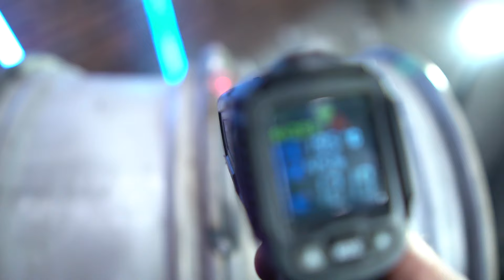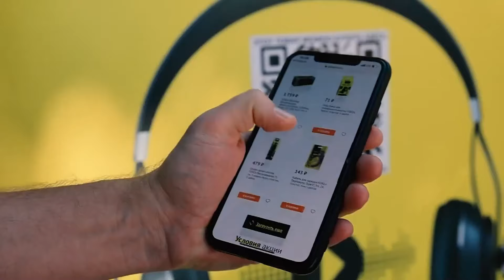ДВОЙНЫЕ КОЛЕСА! Quadra V-Tech из Cyberpunk 2077. Часть 16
Всем привет! В этом видео буду варить ДВОЙНЫЕ КОЛЕСА! на  Quadra V-Tech из Cyberpunk 2077. На заказ такие колеса не возможно сделать. Обращался в несколько компаний везде отказ, но зато всегда есть смекалка и немного свободного времени =) Вид у Квадры кардинально изменился, двойные колеса ей к лицу, а вернее к заду=)